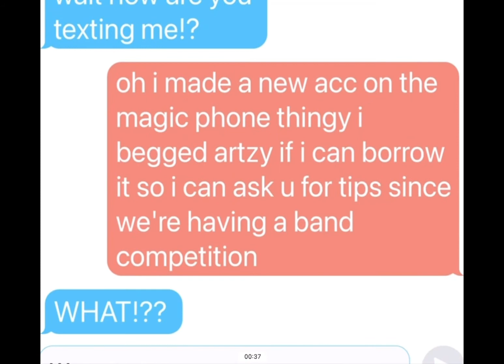Battle Of The Bands||EP4||Premiering at 1:10 PM||JKT TIME||Read desc updated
i'm still making the sub special ;-;